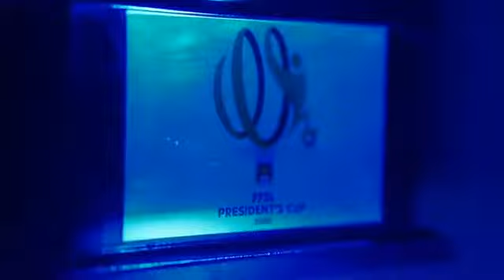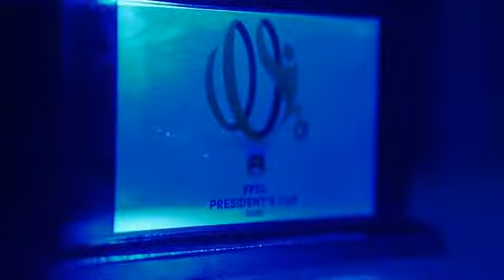Vantage FFSL President's Cup 2020 Red Star FC vs Saunders SC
This is the Official  YouTube Channel of Football Federation of Sri Lanka

No part of this video may be reproduced or transmitted in any form or by any means, electronic, mechanical, recording, or otherwise, without prior written permission of the Sri Lankan Sports TV